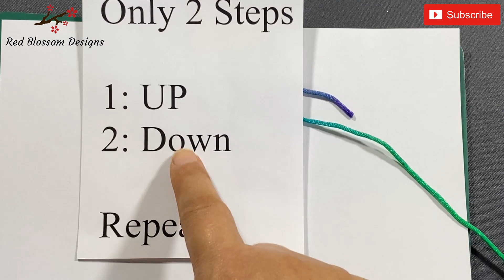Unique Plait Rainbow Satin Cord Loop Earrings | DIY Braided Hoop Earrings Tutorial | brincos aretes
Very Easy! Learn how to make Unique Plait Rainbow Satin Cord Loop Earrings, DIY Braided Hoop Earrings Tutorial.  It is a great style to have. Enjoy making🌹🌹🌹

hoops
hoop earrings
braiding cord
braided hoops
easy
beginner
tricks
how to
diy
jewelry
earrings
tutorial
jewelry tutorial
how to make hoop earrings
how to make hoops
Pride Earrings
LGBT jewellery
lgbt necklace
Rainbow Earrings
Lucky Earrings
Braided earring
Pendientes trenzados
Плетеные серьги
orecchini circolari
ਹੂਪ ਕੰਨਾਂ
घेरा बालियाँ
أقراط أذن
후프 귀걸이
Long earring
lady earrings
anting lingkaran
tassel earrings
long earrings
beads earrings